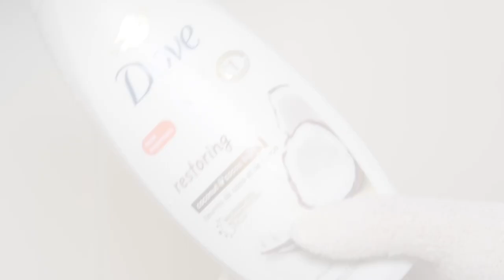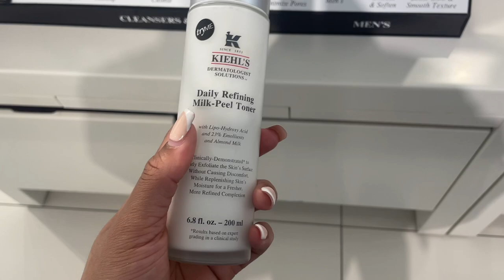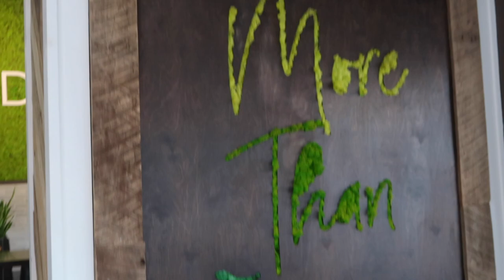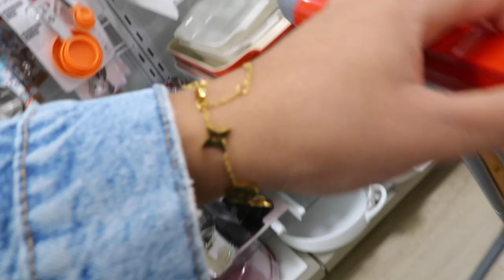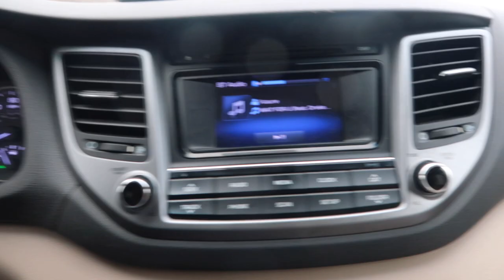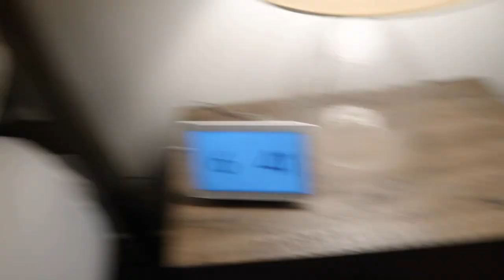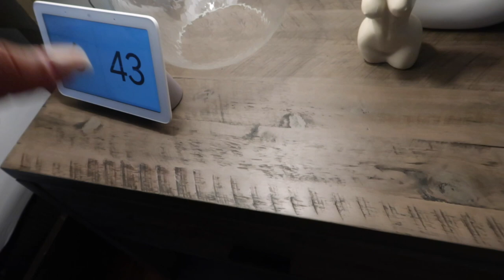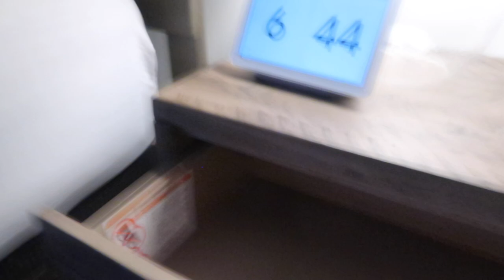WEEKLY VLOG: MY BOO SUPPORTING MY SEPHORA ADDICTION + HOME DECOR + HAUL + NAIL DAY | Shannon Pryor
Hey my lovely girl gangg, we're are back with another video! Another vloggy vlog. I need to stay my butt out of Sephora LOL! IFKYK. I hope you guys enjoy this vlog, I really missed being on here creating content, I enjoyed editing this video. XOXO

FAQ
Race: Black/African American
Height: 5’9
Camera: SONY ZV-1 & Canon G7x Mark ii